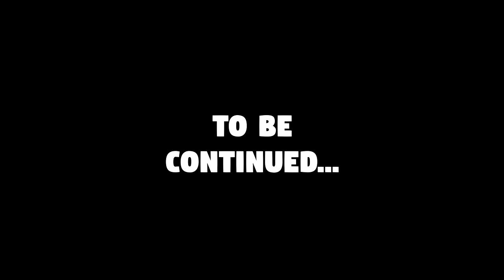Meanwhile In Australia *PART 55* 🦘🇦🇺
Australia's best water / Majestic Princess / Weather / The Hackers / imagining Gen Z in the army / and new boyfriends holding in their farts ... 🤣